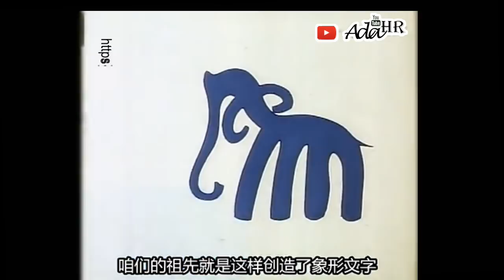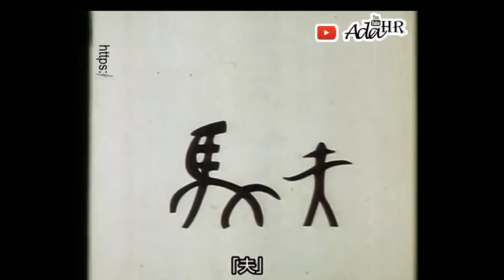讓百萬孩子愛上書法的動畫片⎟象形文字⎟書法 漢字 Calligraphy 【AdaHR】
漢字的演變漢字起源 ► 象形文字
◆每天更新一組書法教學,讓你輕鬆學好書法。
喜歡書法就學吧,別錯過了!📌

@AdaHR 已經成立官方 Telegram 頻道。
未來我們將在這裡推播影片更新通知、重要公告以及我們所有的更新內容！

▉步驟如下：
❶ 下載 Telegram Messenger
到 App Store 或 Google Play 下載 Telegram Messenger 這款 APP。
進入 APP，使用電話註冊。

❷ 建議進行隱私設定。
打開 APP ➝ Setting ➝ Privacy and Security
建議把 Privacy 的 Phone Number 設定為 Nobody。

❸ 加入官方頻道
在 Chats（聊天室）分頁，搜尋「AdaHRTV」，接著點下方的 Join。

* @AdaHR 頻道推送與書法相關的所有內容（書法教學影片︱書法相關知識文章︱書法字帖欣賞等等）請記得將通知打開。以免錯過我們每天最新內容！

❹ 若想將 APP 的介面更換為中文版，可以在我們的頻道當中的置頂訊息，最下面的按鈕「將此軟體介面更換為繁體中文」即可。
溫馨提示📌
請點擊以下連結就可以換成中文了!

中國象形文字動畫片漢字主要分為象形字、會意字及形聲字三類。“日、月、山、川”等，都是描摹事物的形狀的。這些是狹義上的象形字。二類、會意字：如兩個“木”組成一個“林”字，兩個“火”組成一個“炎”字。指用會意法造出的字。三類、形聲字：是在象形字、指事字、會意字的基礎上形成的，通常是兩個字元組成的複合體，由表示意義範疇的形旁(意符)和表示聲音類別的聲旁(聲符)組合而成。形旁一般由象形字或指事字充當，聲旁可以由象形字、指事字、會意字充當，形聲字是最能量產的造字形式。

書法的關鍵字
Calligraphy's Keyword